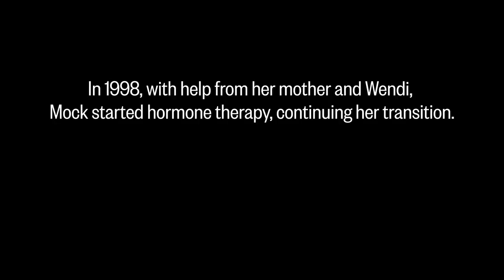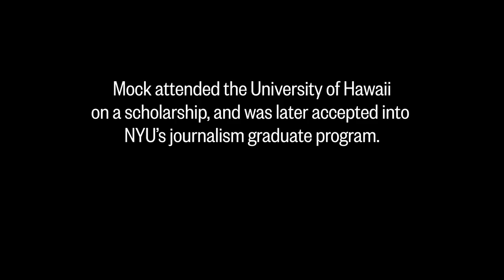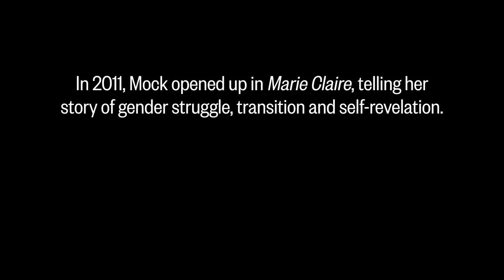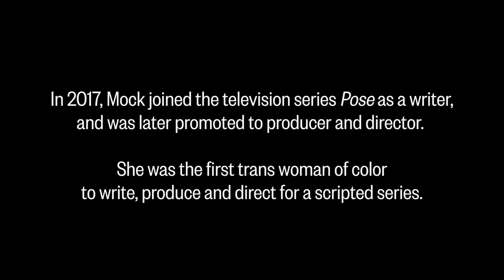Janet Mock, Writer, Producer & Director | MAKERS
Janet Mock is making her pen the most potent weapon in fighting for transgender rights. Her two bestselling memoirs shine a light on growing up transgender and as a writer for the TV series “Pose,” she’s bringing dimension to lives all too often stereotyped and sidelined.